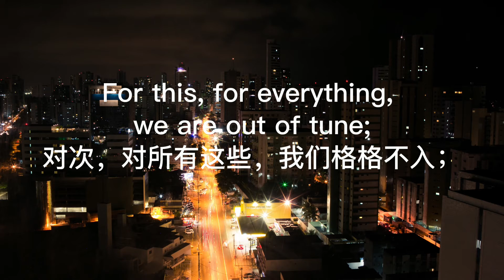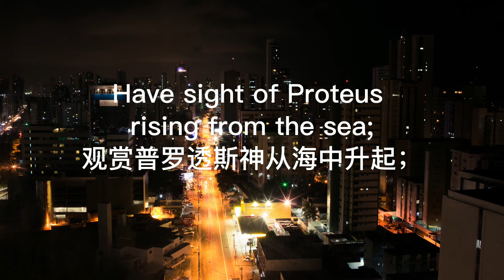英文诗歌朗读：威廉·华兹华斯《世界于我们太过纷杂》|The World Is Too Much With Us by William Wordsworth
威廉·华兹华斯（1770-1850）是英国著名浪漫主义诗人，是文艺复兴运动以来最重要的英语诗人之一。这首《世界于我们太过纷杂》想表达的意境与陶渊明的《归园田居》有异曲同工之妙，在纷繁的生活中，诗人更想亲近自然。